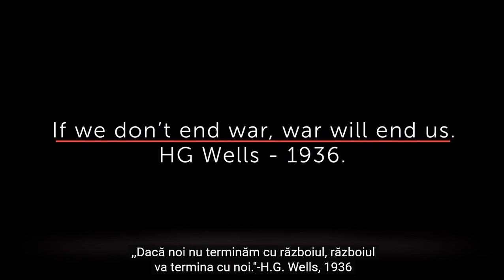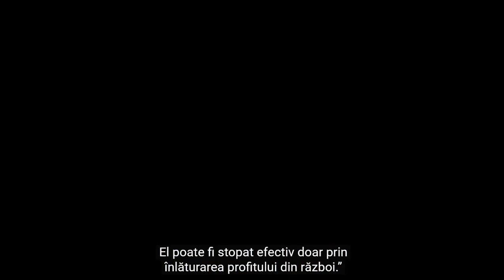Confesiunea lui Smedley Butler despre razboi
"Daca noi nu terminam cu razboiul, razboiul va termina cu noi" - H.G. Wells, 1936
Fragment din documentarul "Alegerea e Noastra".